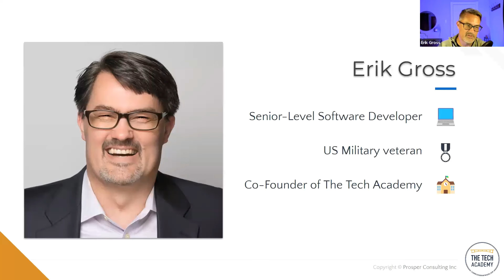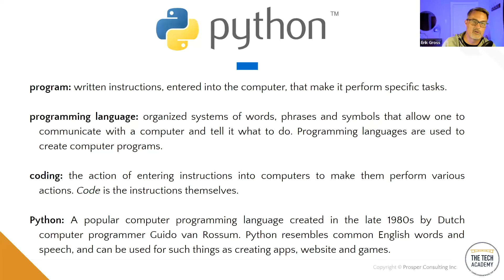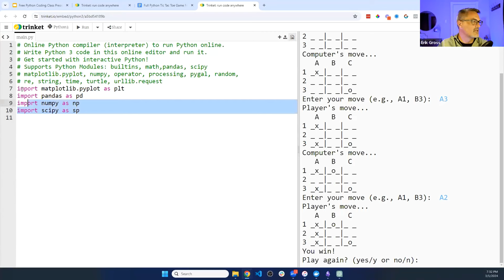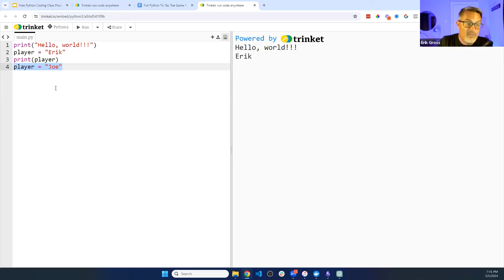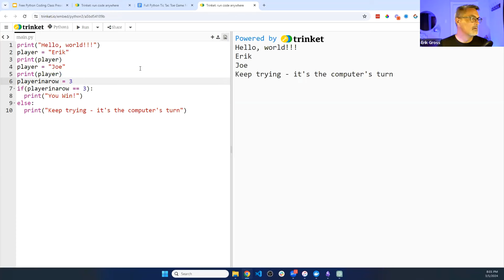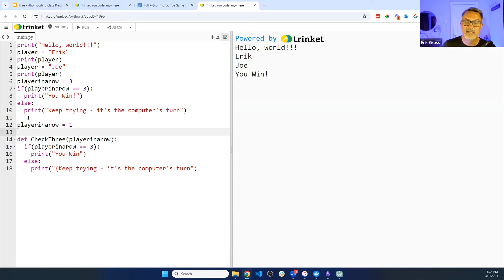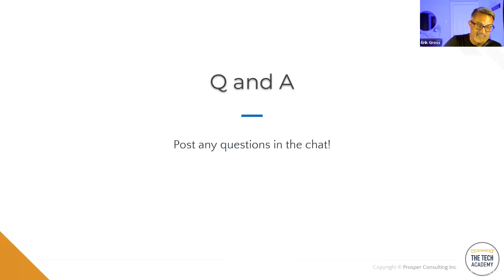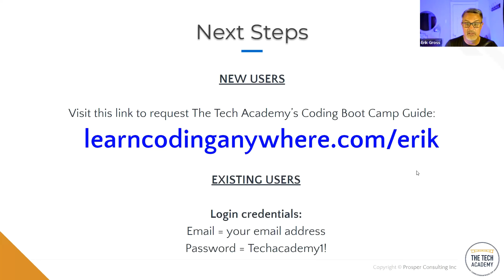Build a Tic-Tac-Toe Game in Python, Delivered by Erik Gross (Co-Founder of The Tech Academy)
We hope you enjoy this free intro to coding class. In it, students will learn the fundamentals of computer programming from a senior-level software developer.

This class is for people who have never written code before, and in it you will be taught every line of written code in plain English. All technical terms and concepts will be defined simply.

Python is one of the most-used programming languages in the world so this is a great starting point!

Here are the links to all of Tech Academy’s products and services (Accelerator, books, events, social media accounts, etc.)